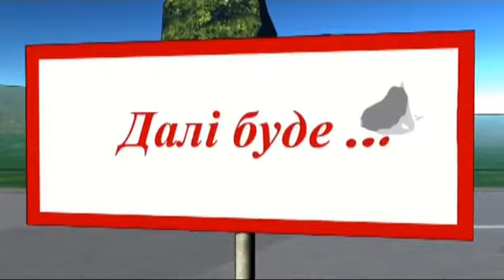Ну вилитий мой скраШЕВСКИЙ.